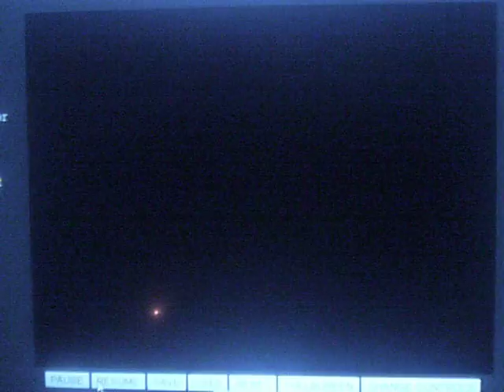Super Return of the Jedi Intro SNES.